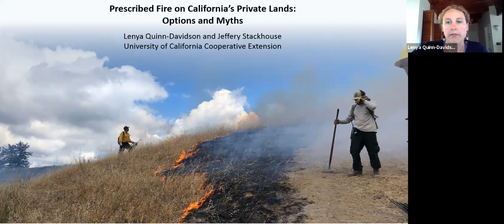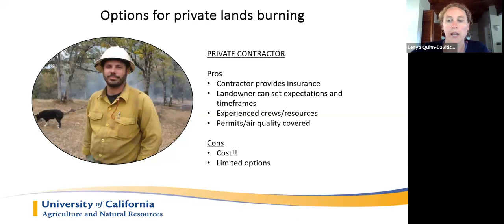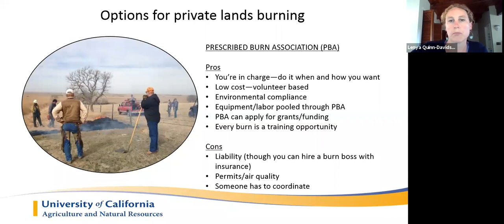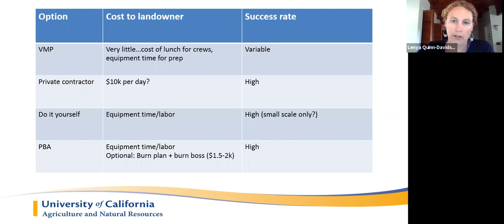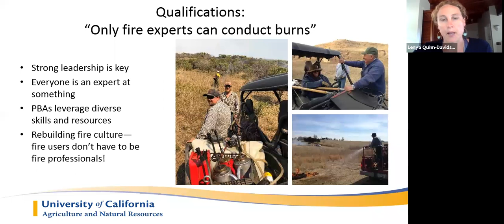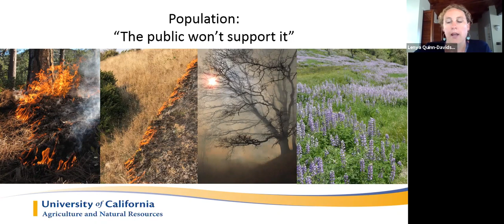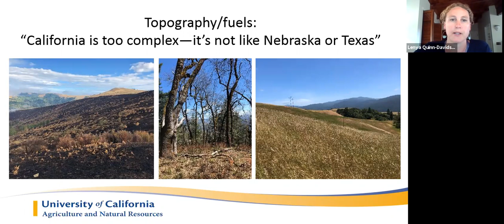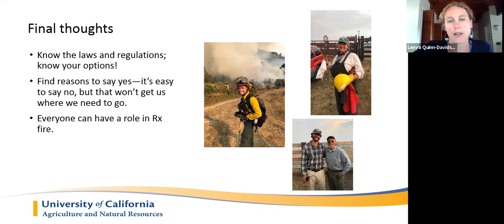Rx Fire Options and Myths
2020 Prescribed Fire for Foresters Workshop - Lenya Quinn-Davidson, UCCE
Included in chat session 1